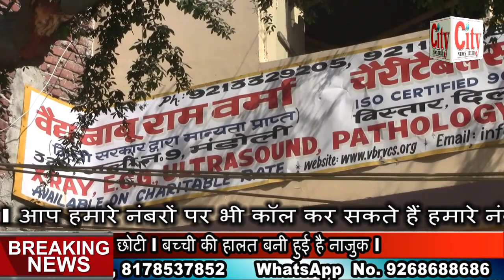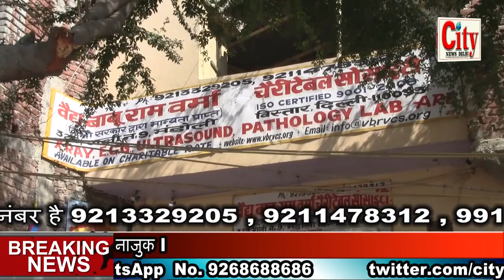City News Delhi - दयालपुर इलाके में 5 साल की मासूम के साथ दरिंदगी l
दयालपुर इलाके में 5 साल की मासूम के साथ दरिंदगी l उत्तर पूर्वी दिल्ली के थाना दयालपुर इलाके का मामला l आरोपी हुआ  सीसीटीवी में कैद l पुलिस ने मामला दर्ज कर आरोपी की तलाश शुरू  की l परिजनों ने शिव विहार बृजपुरी रोड पर दिल्ली पुलिस के खिलाफ की नारेबाजी l छोटे बच्ची ज़ी टीवी अस्पताल में भर्ती छोटी l बच्ची की हालत बनी हुई है नाजुक l